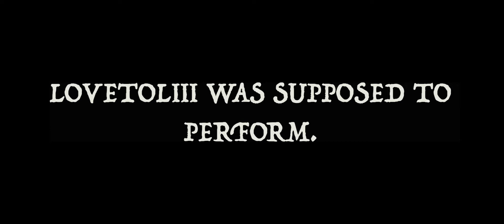LoveToliii Trip to San Diego Vlog, tries Mexican food , talks with Death Row Records, and more !